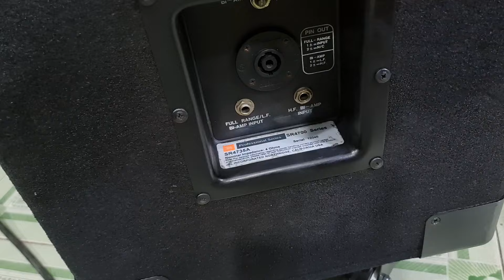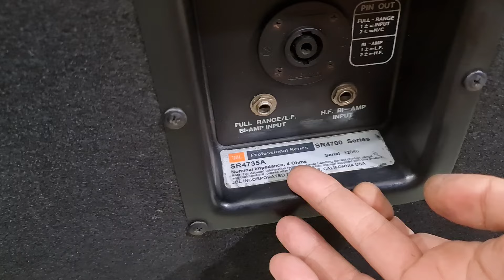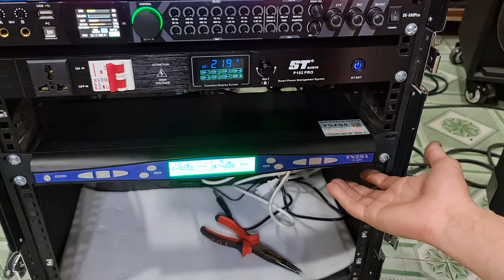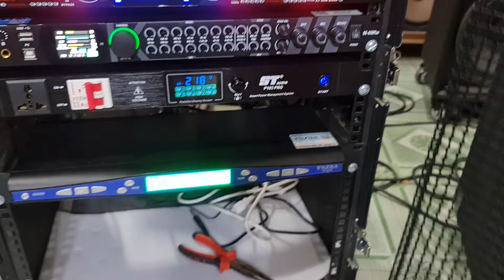Jbl sr-4735a usa bát 40cm hạng nặng mạnh như sấm nghe nhạc & karaoke chuyên nghiệp đỉnh cao audio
Jbl 4735a Mỹ bát 40cm hạng nặng mạnh như sấm.  Nghe nhạc & karaoke chuyên nghiệp đỉnh cao audio lh 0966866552